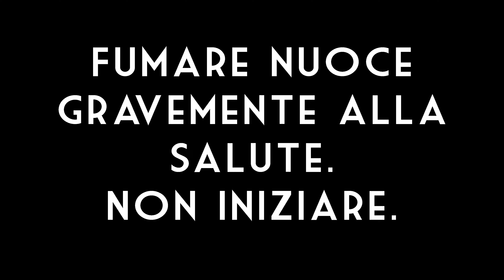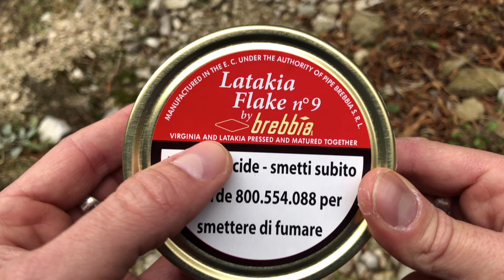Brebbia Latakia Flake n. 9 - Recensione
Recensione di un tabacco che ho provato tanti anni fa, il Brebbia Latakia flake

Tutte le pipe e i tabacchi che mostro nei video sono acquistati da me con mezzi propri e non sono frutto di sponsorizzazioni nè si intende sponsorizzare aziende o marchi

The tobacco and pipes shown are purchased by me and do not represent product promotion or sponsorship of any kind.

Fumare nuoce gravemente alla salute e questo canale non intende incoraggiare il fumo
Le opinioni contenute nel video sono strettamente personali

Smoking is very harmful for your health and this channel does not promote smoking.
Don’t start smoking
All the opinions are strictly personal